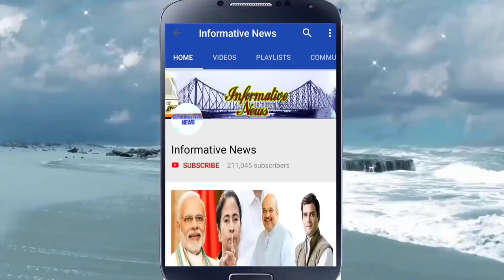বঙ্গের নতুন জনমত সমীক্ষা, কি হবে সম্ভাব্য ফল? | TIMES NOW-C VOTER | 2021 WB Opinion Poll